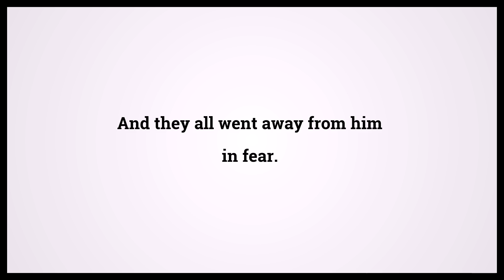Holy Bible Mark 14:50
Video shows Holy Bible Mark Chapter 14 Verse 50: And they all went away from him in fear. Powered by MaryTTS. Text taken from Bible in Basic Edition. Bible Mark 14:50 Bible Learning, what Bible verse says.